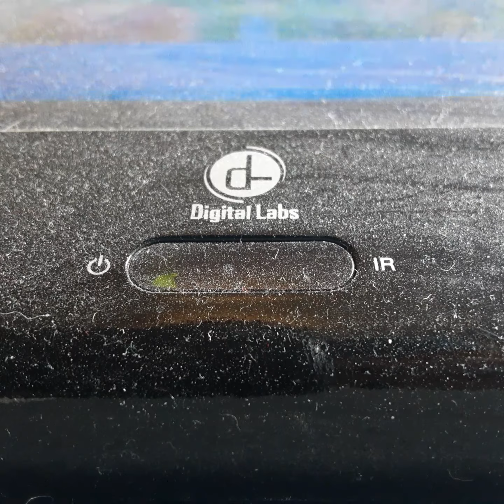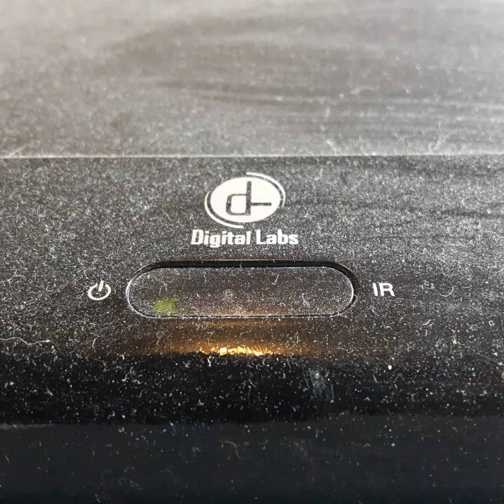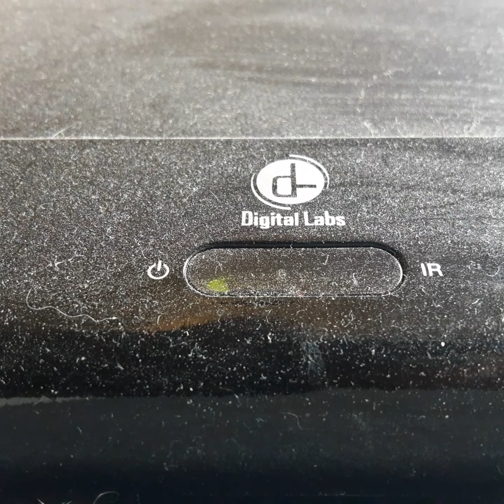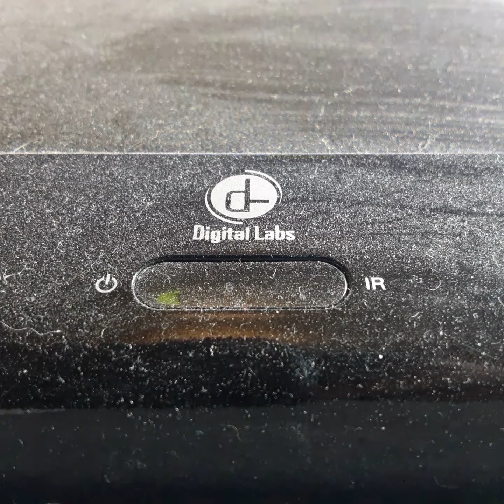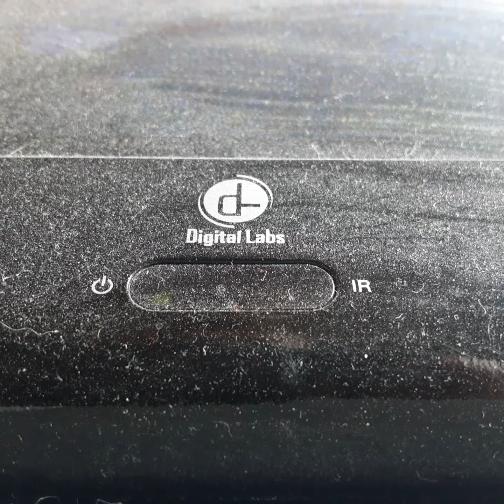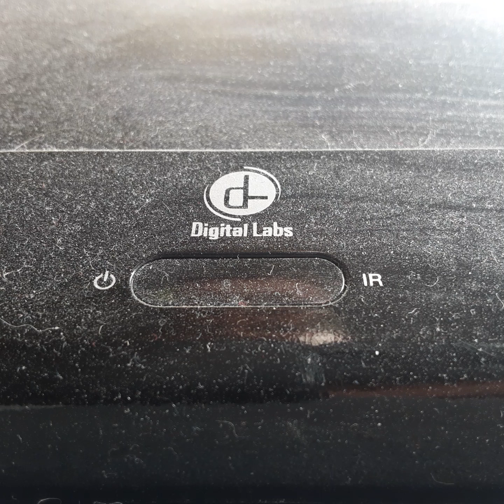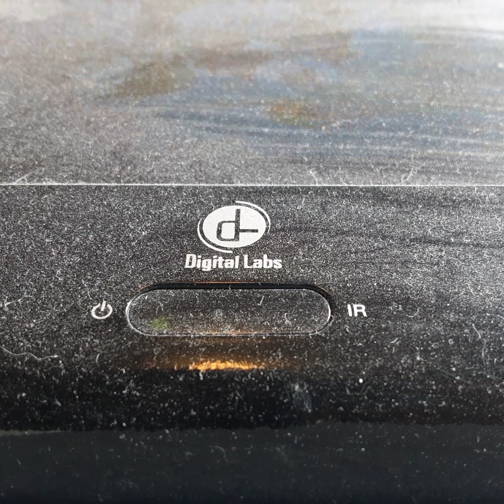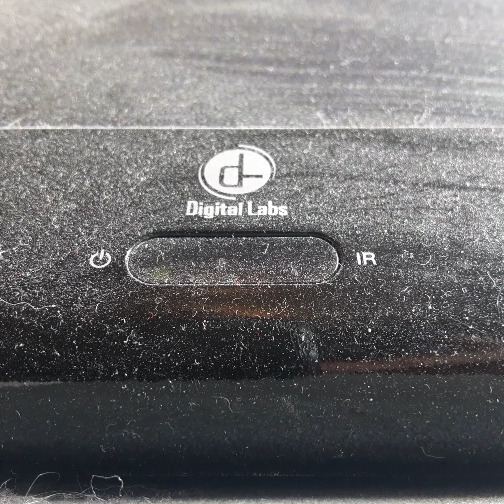Opening To The Cat In the Hat 2003 VHS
From 2003
Not Rated
Cat In the Hat Productions Universal Studios Home Video